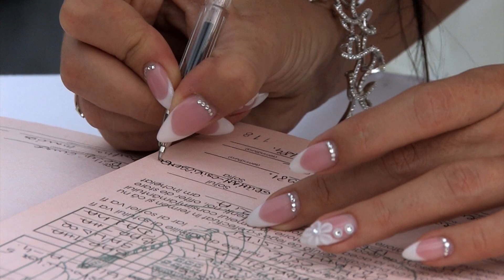Csenge és Alpár eskuvoje, összefoglaló!